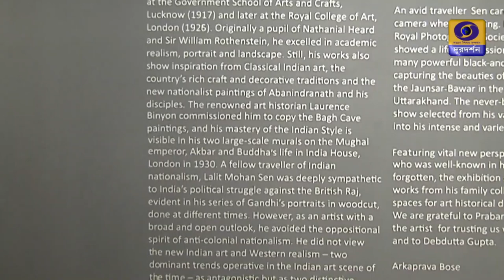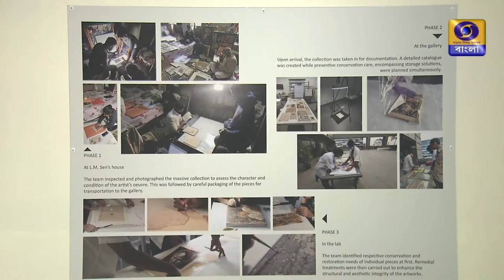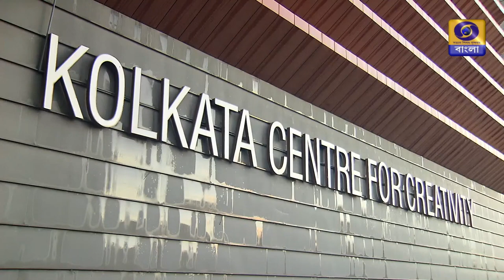Doordarshan coverage of Lalit Mohan Sen : An Enduring Legacy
Lalit Mohan Sen : An Enduring Legacy, an ongoing exhibition at Emami Art has been covered by Doordarshan.